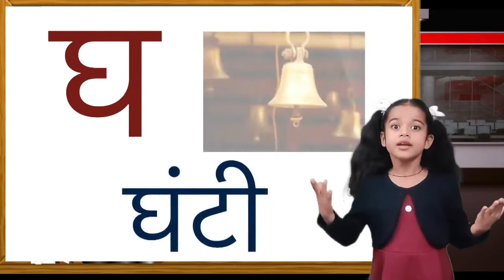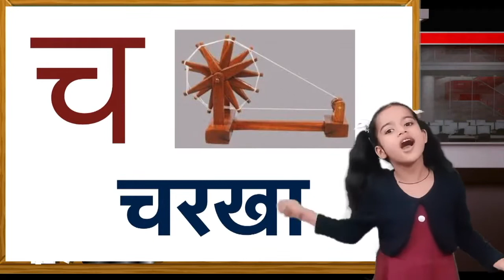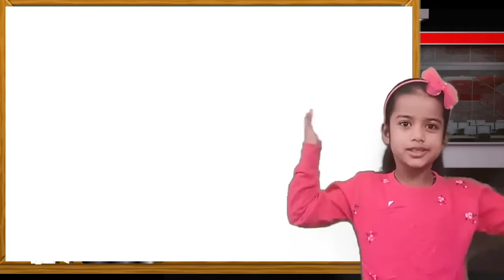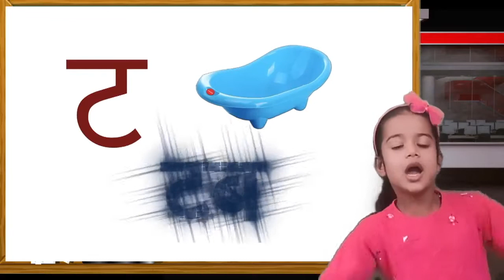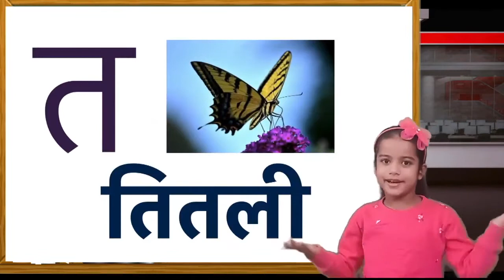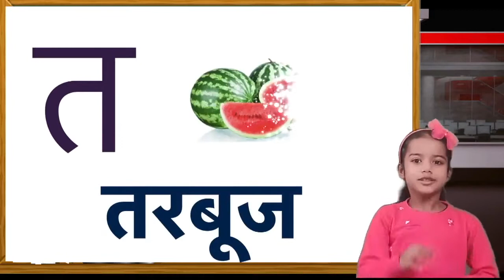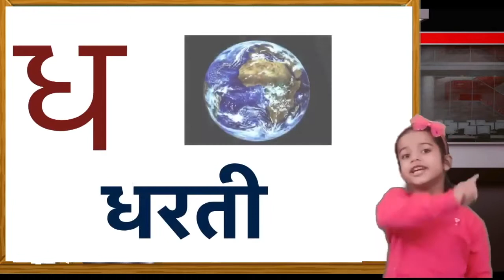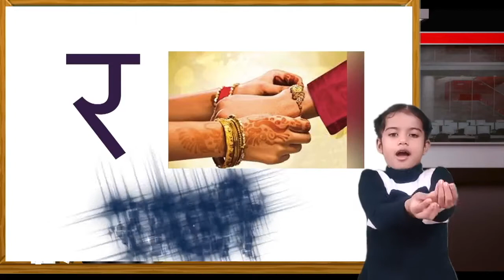क ख ग घ च छ ज झ ञ ट ठ ड ढ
This is the video that shows hindi vyanjan.
This video is designed for kids to learn hindi vyanjan for children.
Hindi vyanjan mala is same as hindi vyanjan.
Those who wants their kids to learn hindi vyanjan for kids.
This video helps kids to learn Hindi k kha ga with the help of this video kids can learn hindi k kha ga writing.
In this video , pictures are also shown.
So those who are looking to learn Hindi k kha ga chart with pictures must refer this video.
Hindi k kha ga gha or hindi k kha gha.
Those who wants to learn how to write hindi k kh kaise likhe this video will help.
Hindi Vyanjan is क ख ग घ or sometimes  क ख ग वर्णमाला is called
In this video , Granthika Gaba shows क ख ग घ song hindi.
This video is the best video for kids to learn क ख ग घ इन हिंदी or क ख ग घ च छ ज झ ञ ट ठ ड ढ,
क ख ग वर्णमाला हिंदी.
Following are the words spoken in this :

वर्णमाला हिन्दी,
how to learn क ख ग घ ,
क ख ग घ video

  क से कागज़

ख  से  खत

ख  से   खाना

ग से गाय

ग से  गधा

This video contains k kha ga gha song.
This video show k kha ga gha hindi.
k kha is very easy to learn . They all are english words
k kh g gh in hindi song  is really easy to learn
k kha ga gha all are in hindi  k kha gha hindi,
One of the best video to learn वर्णमाला हिन्दी .
how to learn क ख ग घ in easy way.

घ :  घर

घड़ी
घंटी

च   चरखा

चम्मच

चूड़ियाँ

छ: छाता

छड़ी

छोले

घ चे शब्द,
घ से शुरू होने वाले शब्द,
घ से शब्द,
घ से घड़ी,
च चे शब्द,
च से शुरू होने वाले शब्द,
च से शब्द,
छ से शब्द,
छ चे शब्द,
छ से शुरू होने वाले शब्द,

In this video घ चे शब्द is shown.
In this video Hindi Three words are shown .
Firstly we have shown घ से शुरू होने वाले शब्द  or we can say घ से शब्द.

घ से घंटी

After घ  च is shown .
Now , we will show च चे शब्द or we can se च से शुरू होने वाले शब्द.

च  से चूड़ियाँ

After च  then its  छ
छ से शब्द or छ चे शब्द is shown
Words छ से शुरू होने वाले शब्द are as follows :

छ से छड़ी

छ से  छोले